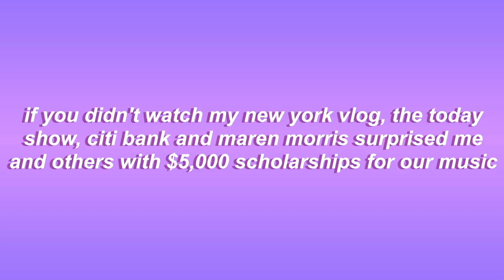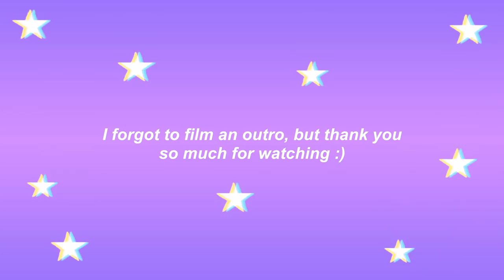buying my dream guitar ☆♫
The guitar I purchased was the Taylor 324 CE V Class!!

Big shoutout to Sweetwater for such an amazing experience buying my dream guitar :)